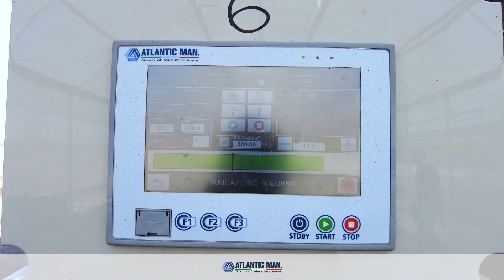V5 - Double-Rail Irrigation Boom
Atlantic Man.'s V5 Double Rail-Irrigation Wing is a cutting-edge solution for ensuring uniform irrigation and fertigation in greenhouses and nurseries. Specifically engineered for long structures with extended step distances, this system offers exceptional stability and durability. Its innovative design features a wider support trolley, allowing for uniform water distribution and effectively reducing the risk of dry areas or over-irrigation. Additionally, the high-density polyethylene hose enhances resistance and minimizes stretching, ensuring a constant water flow for optimal irrigation efficiency.